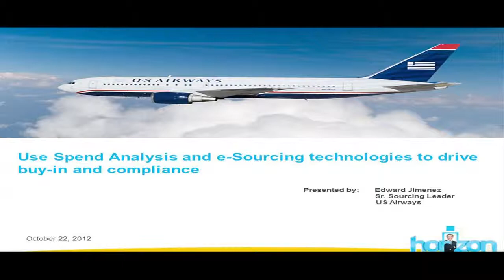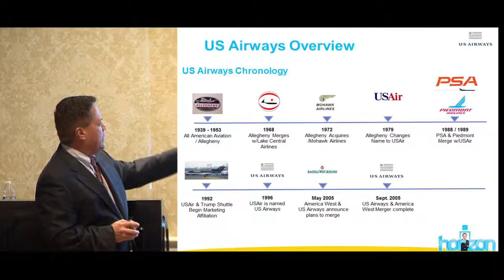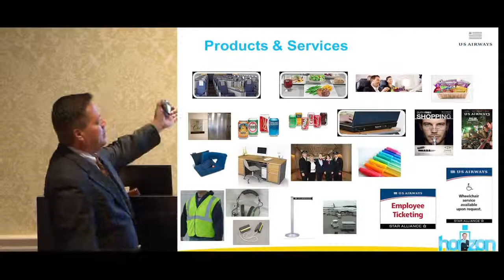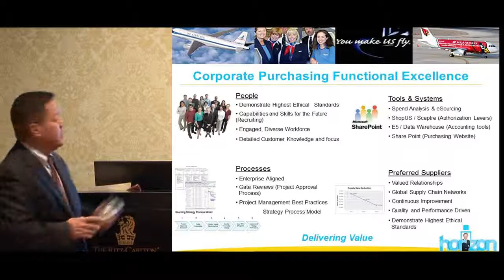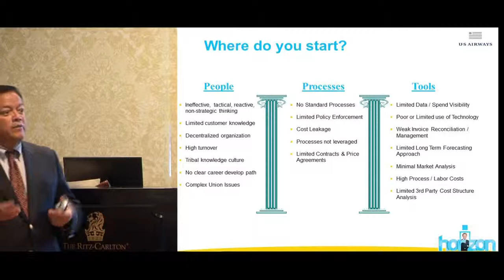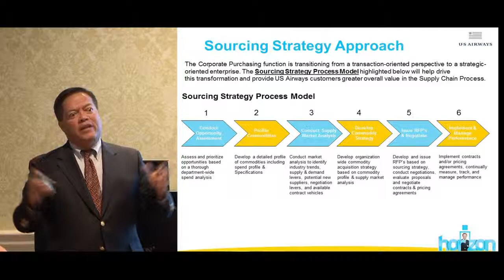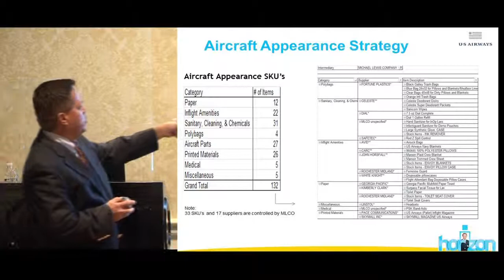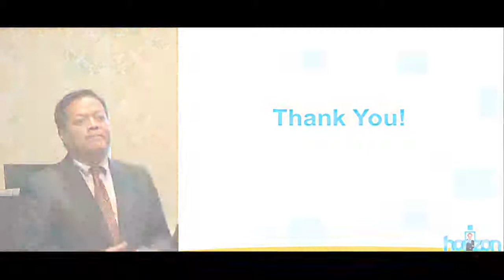Webinar: Use Spend Analysis and eSourcing technologies to drive buy in and compliance US Airways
Use Spend Analysis and eSourcing technologies to drive buy-in and compliance presented by Edward Jimenez, U.S Airways at Horizon 2012, Zycus's Annual Conference.